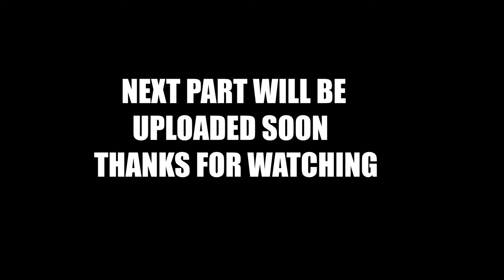Anwar Masood, Interview | Famous Poetry of Anwar Masood | Funny Poetry_#AnwarMasood انور مسعود شاعری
Anwar Masood was born in 1935 into Arain Family Gujrat, Punjab, Pakistan. He received his elementary education in Gujrat and Lahore, Pakistan. His father Muhammad Azeem moved to Lahore a few years before partition in 1947. After his elementary education in Gujrat and Lahore, he attended Watan High School on Brandreth Road, Lahore. Just before partition, the family moved back to Gujrat. It was here in the Public High School, Gujrat that Masood took his matriculation examination and passed his Secondary School Examination with distinction in 1952. Conceding to the parents’ will to become a doctor, he took admission in FSc. Pre-Medical in Zamindaar College, Gujrat. However, science was not his area of interest. So two years later, he again started his FA and earned a scholarship. He earned his Bachelor of Arts degree in 1958, with distinction, topping the college and earning a scholarship and winning a spot on the Roll of Honor list. His subjects in BA were History, Urdu Literature, Persian and English. Due to domestic problems, he could not start his master's degree program right away and started teaching at Government Islamia High School in Kunjah, Punjab. He finally finished his master's degree from the Oriental College, Punjab University in 1961.

In fact, he became a Gold Medalist in MA Persian and topped in Punjab University, Lahore, Punjab, Pakistan. He retired from the teaching profession in 1996.

Anwar Masood married his former classmate Qudrat Ilahi Siddiqa in 1965. His wife also taught Persian at Government College, 6th Road Rawalpindi. Together they have 5 children; 3 sons and 2 daughters: Muhammad Aqib, Muhammad Ammar Masood, Muhammad Jawad Azfar, Adeela Rashid and Leenah Hashir.
Here, We Uploaded First Part of Interview With Anwar Masood, Next will be Uploaded Soon.